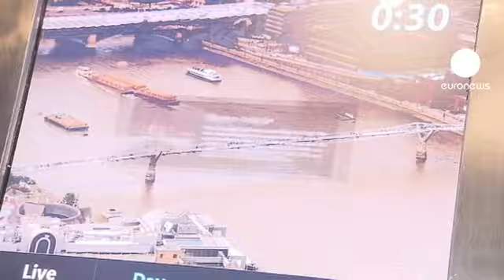The Shard e a vista inédita de Londres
A mais recente atração turística de Londres tem 310 metros de altura e é apresentada como o mais alto edifício da Europa ocidental. Chama-se The Shard, foi concebido pelo arquiteto Renzo Piano e oferece uma vista de 360 graus, com um alcance de mais de 60 quilómetros, isto se o tempo ajudar.

O presidente da Câmara de Londres, Boris Johnson, compara-o a uma espécie de "lança intergalática, que estimula a imaginação e que vai trazer muita gente cá acima."

Os cerca de um milhão de visitantes previstos no primeiro ano terão à sua disposição telescópios digitais que apresentam informações sobre 250 pontos turísticos, em 10 línguas.